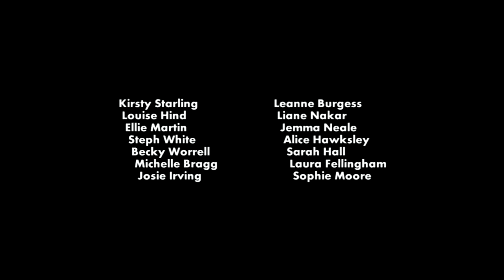5. Careless Whisper - Kirsty Starling.mov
Dance Fixture night at Christ Church Student union